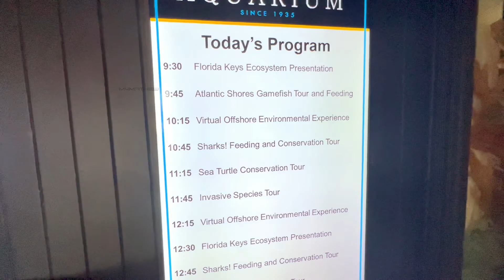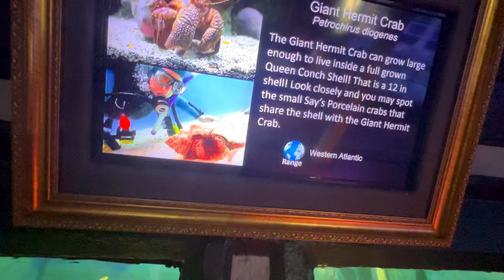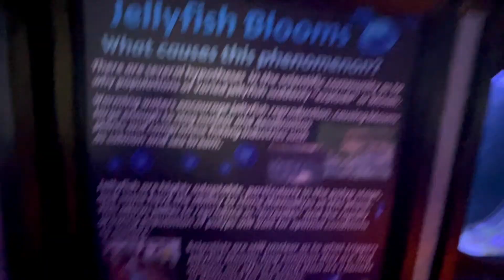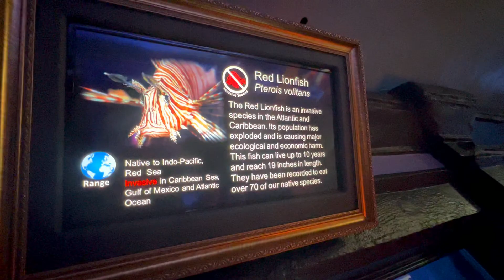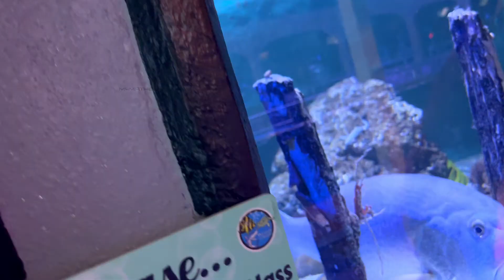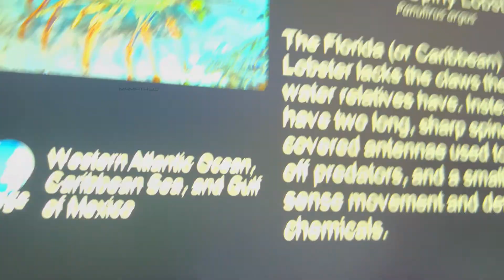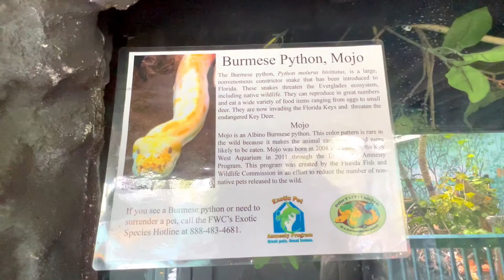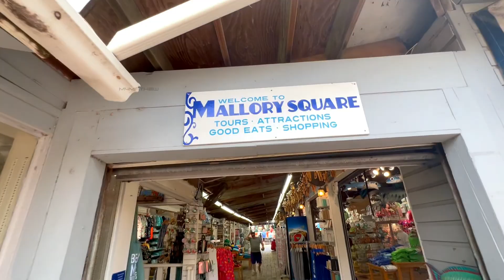I Fed the SHARK in Florida !! | Key West Aquarium | Vlog#63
This video showing the full view of Key West Aquarium in Florida

Just watch & enjoy